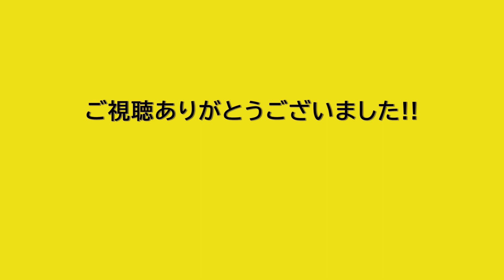【2023.2】西武国分寺・西武園線東村山駅付近高架化工事区間前面展望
西武線東村山駅付近高架化工事区間状況を国分寺線・西武園線上下線アングルで確認しました。国分寺線は駅部手前の高架橋構築範囲を少しずつ広げる形になっており、鋼構造の柱となる部分が地上から少し顔を出している事が確認できます。西武園線はアプローチ部分の高架橋を新宿線と同様に駅部側から構築している事が確認できますね!!